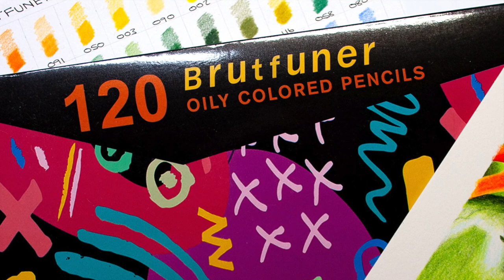Brutfuner Colored Pencil Tree Frog Artwork | Brutfuner Colored Pencil Demonstration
As you can see by the title, for this weeks review, I am demonstrating the Brutfuner Colored Pencils. This is quite a popular budget range colored pencil and a well requested pencil for me to review.

AMAZON UK - Brutfuner 120 Set
AMAZON US - Brutfuner 120 Set

AMAZON UK - Caran d’Ache Sharpener
AMAZON US - Caran d’Ache Sharpener
AMAZON UK - Strathmore 300 Series Bristol Velum
AMAZON US - Strathmore 300 Series Bristol Velum
AMAZON UK - Clairefontaine Paint-On Paper
AMAZON US - Clairefontaine Paint-On Paper
AMAZON US - Derwent Lightfast Paper 7 x 10
AMAZON US - Derwent Lightfast Paper 12 x 16
AMAZON UK - Derwent Lightfast Paper 7 x 10
AMAZON UK - Derwent Lightfast Paper 12 x 16
AMAON UK - M&R Brass Sharpener
AMAZON US - M&R Brass Sharpener
AMAZON US - Gamsol
AMAZON UK - Zest-It